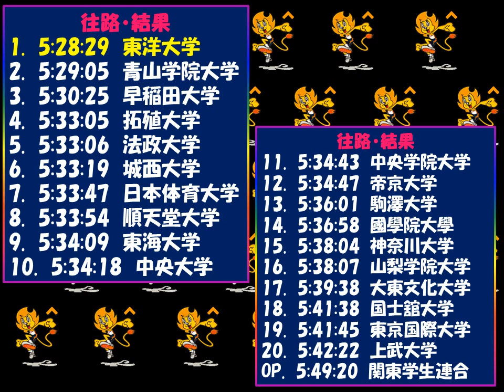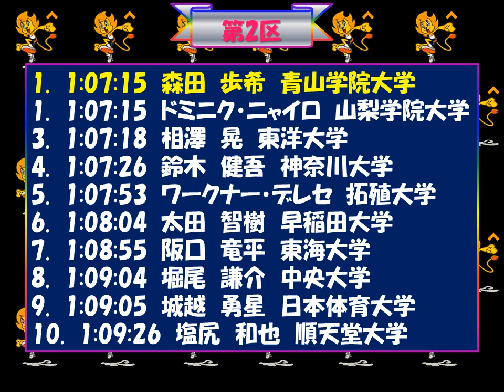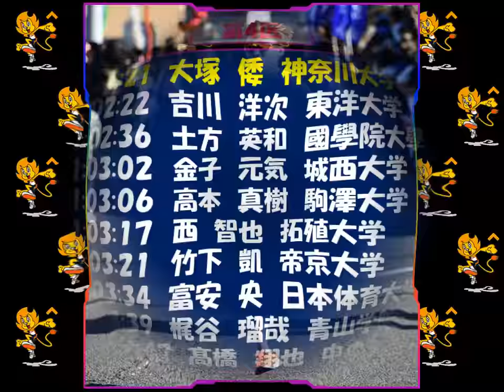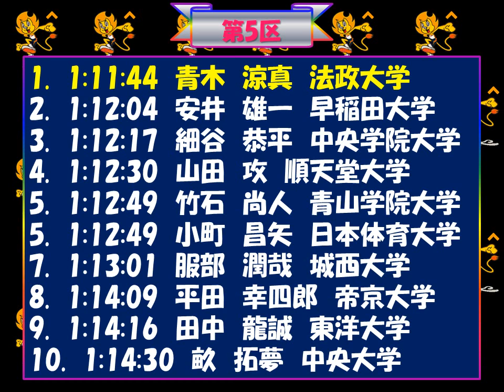東京箱根間往復大学駅伝競走2018（往路） 優勝：東洋大学